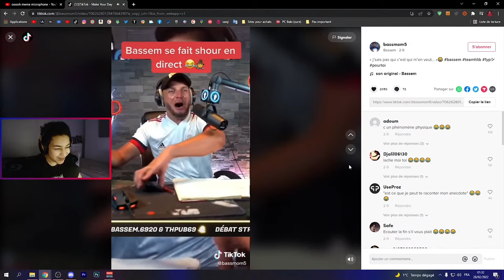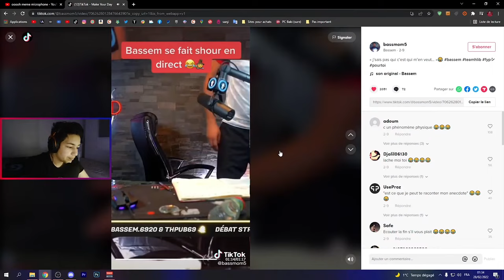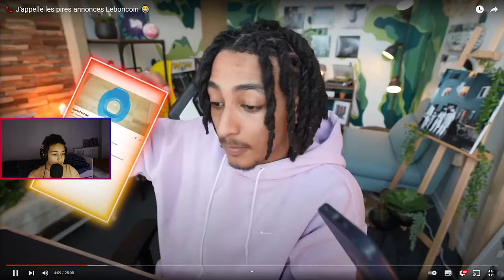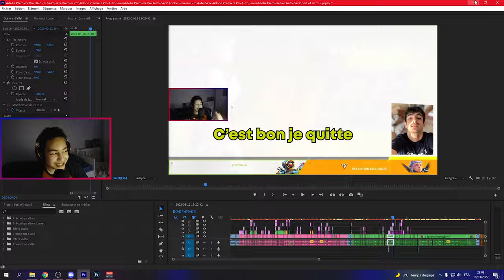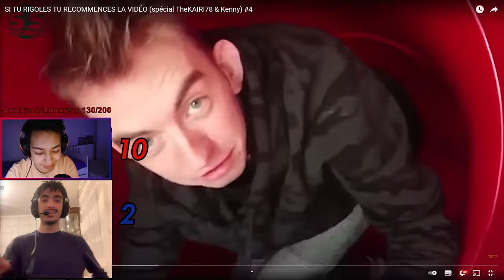10 MINUTES DE RIRE [BEST OF 10]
Salut tout le monde c'est Rafox ! Je vous propose ce 10ème best of avec les meilleurs rire des 9 best of précédents

Ma carte graphique

Mon micro : Bird UM1